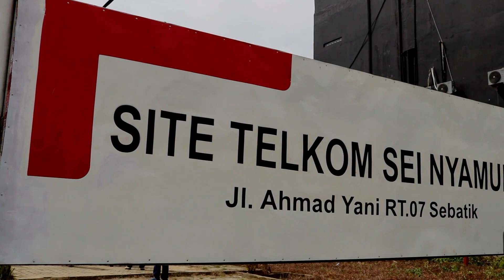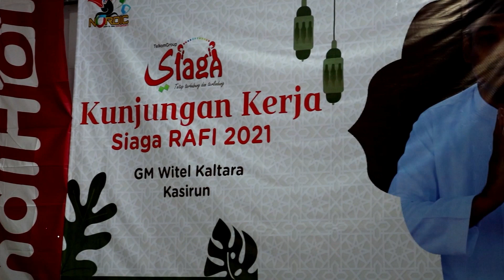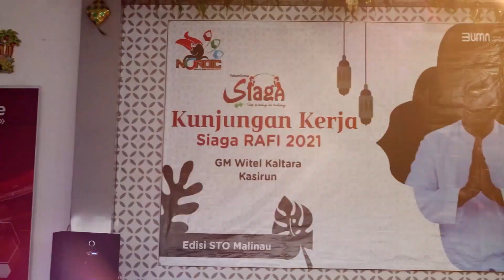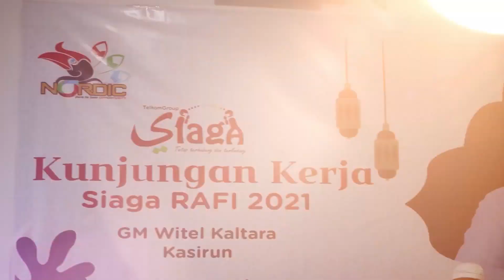Kunjungan Kerja Siaga RAFI 2021 GM Witel Kaltara ke Seluruh STO Witel Kaltara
Kunjungan Kerja GM Witel Kaltara, Kasirun ke seluruh STO di Witel Kaltara dalam rangka persiapan Siaga RAFI (Ramadhan Fitri) 2021.